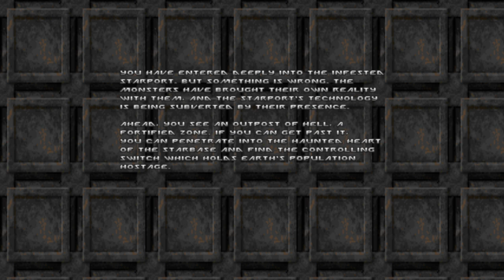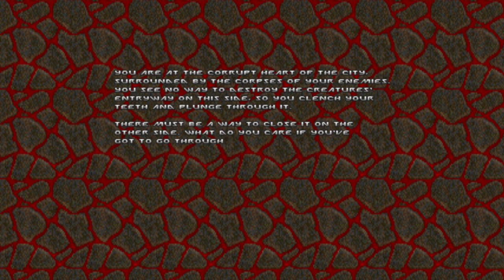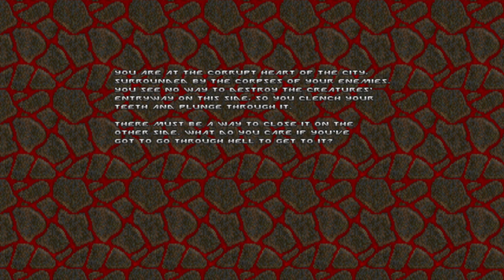doom ii gzdoom 4.10.0 doomed i.g.i + angelic aviary life and death + other mod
modlist
doom ultimate music pack.wad
wrathofcronosdoomtex1_8a.wad
igi-weapons_pre-221225.pk3
angelicaviary v1.1.wad
nashgore.pk3
mk-crits[20220315].pk3